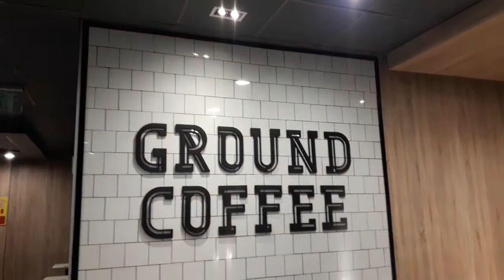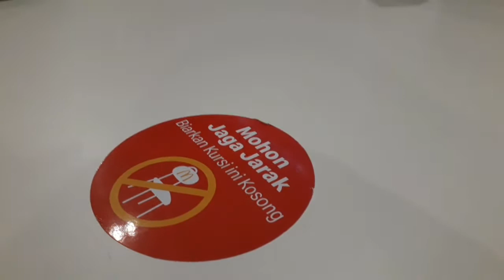Akhir nya keluar setelah lockdown 3bln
Cm cari makan..